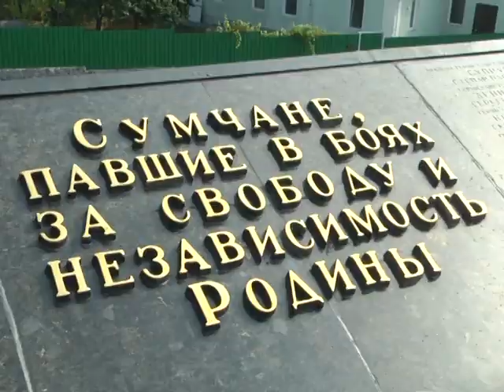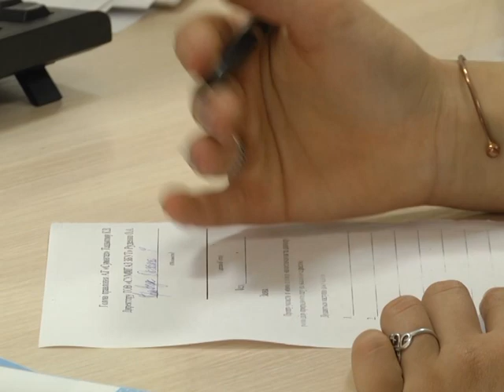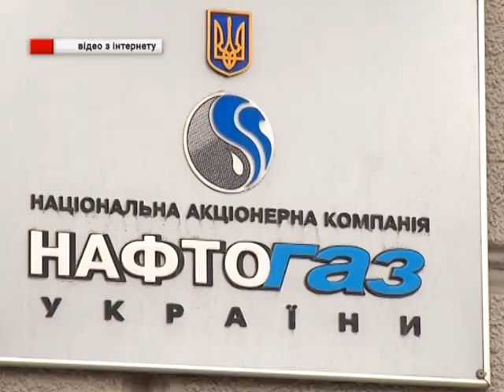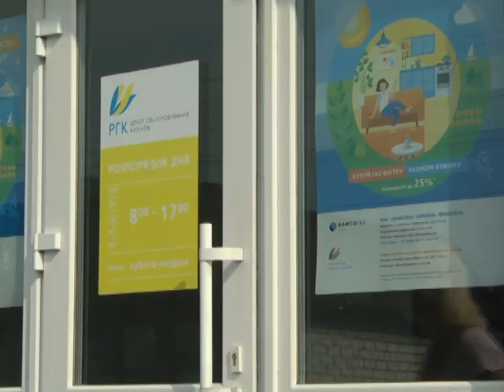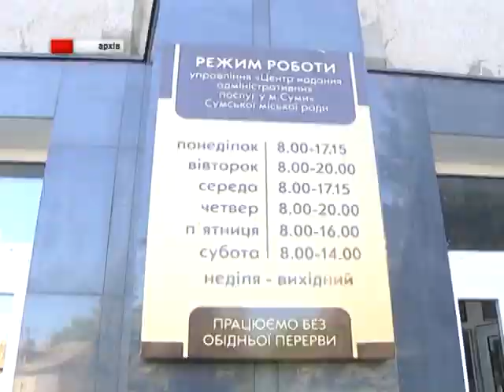Підсумки тижня. 07 вересня 2019.